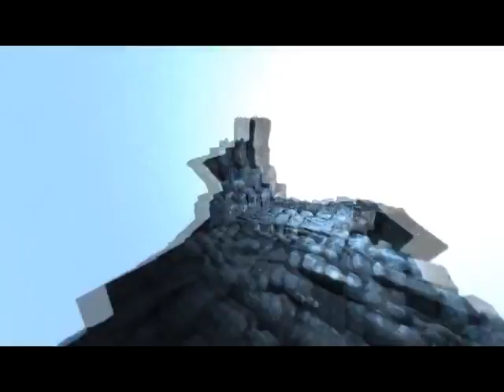Let's Play- Metro 2033: Modesty Ending!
The end of Metro 2033 was just so god damn freaky, it had to be posted.